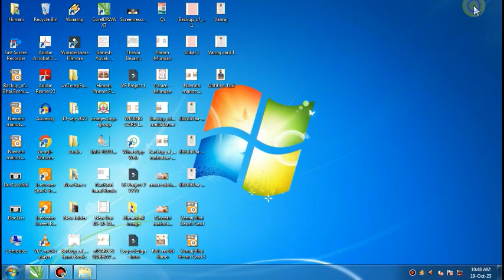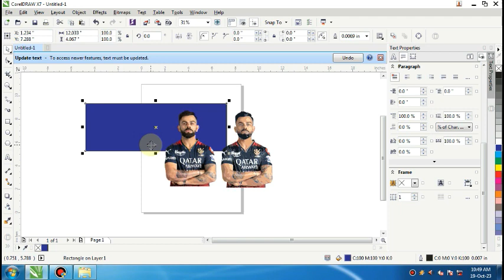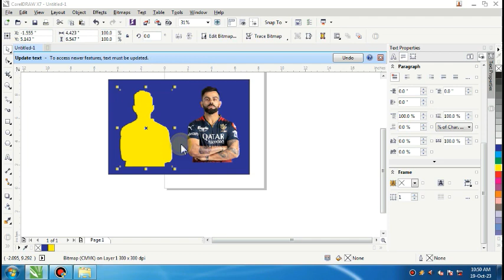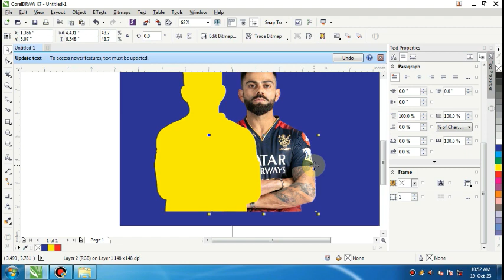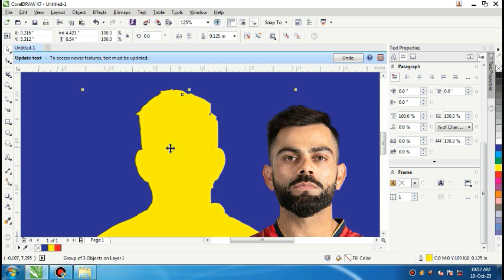How to Make outline in Image image border#Photo me border, Corldow work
Photo me boder line, Corldow work, computer design work video